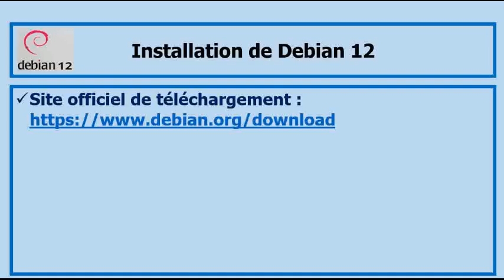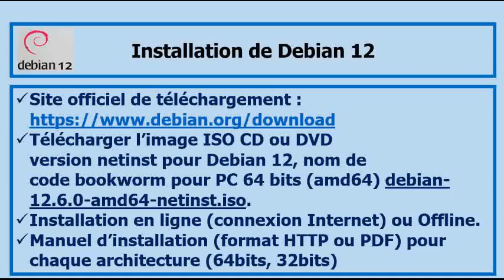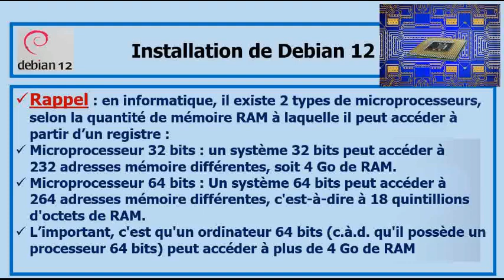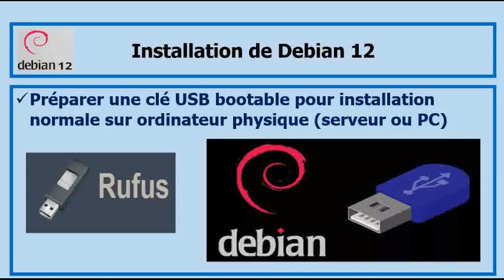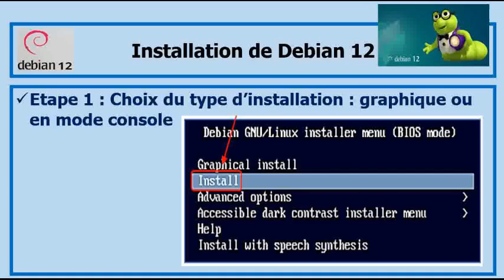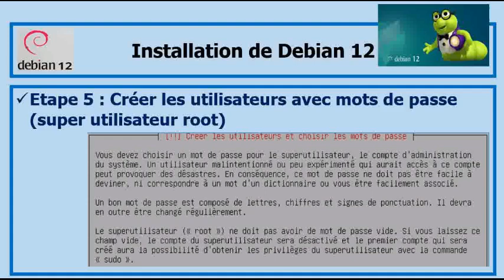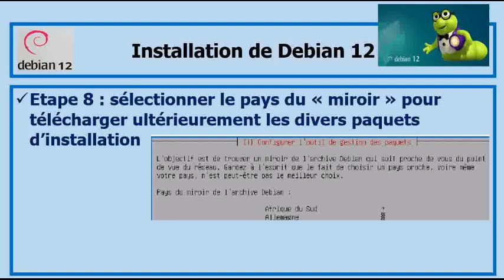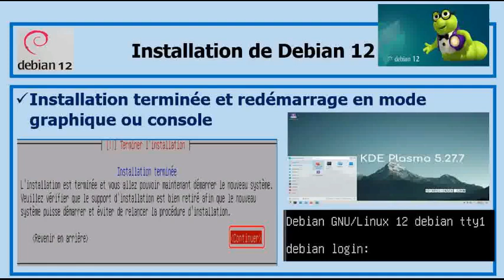Installation du système d’exploitation Linux Distribution Debian 12 Bookworm clé USB bootable ou VM